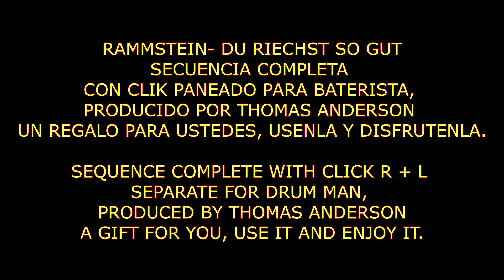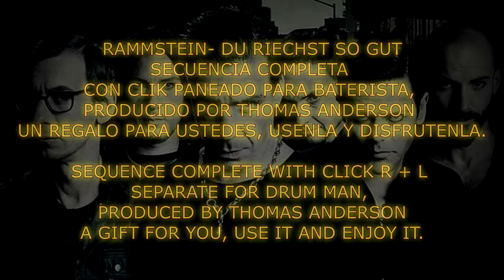RAMMSTEIN DU RIECHST SO GUT SECUENCIA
SECUENCIA COMPLETA CON CLICK R  +  L SEPARADO PARA BATERISTA,
PRODUCIDO POR THOMAS ANDERSON
UN REGALO PARA USTEDES, USENLA Y DISFRUTENLA.

RAMMSTEIN- DU RIECHST SO GUT

SEQUENCE COMPLETE WITH CLICK R + L SEPARATE FOR DRUM MAN,
PRODUCED BY THOMAS ANDERSON
A GIFT FOR YOU, USE IT AND ENJOY IT.